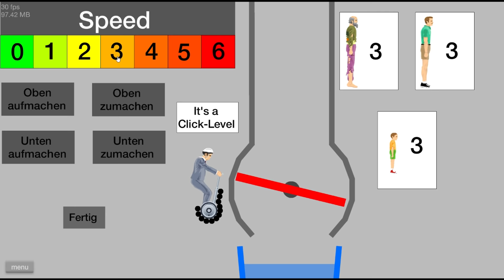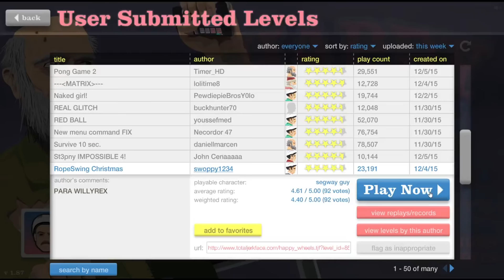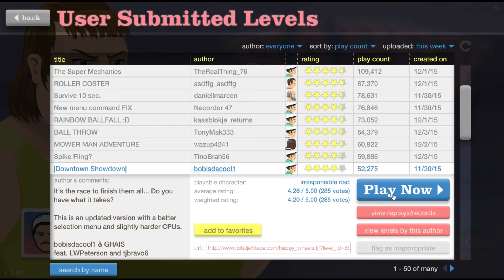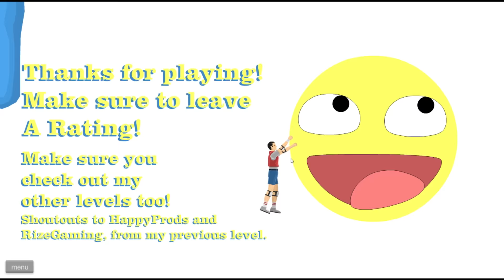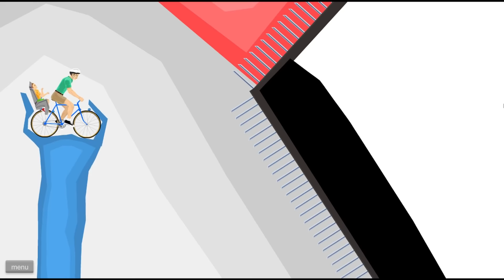Happy Wheels Part 76 - FERRARI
Hey, smack that like button because I like you.